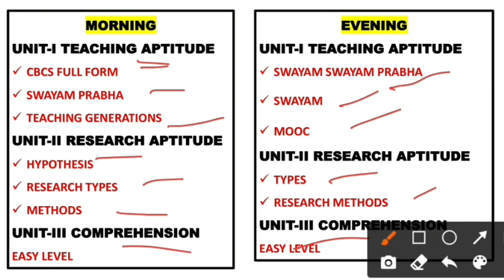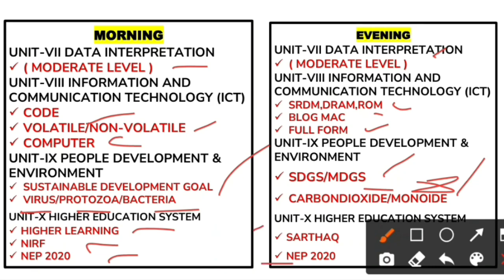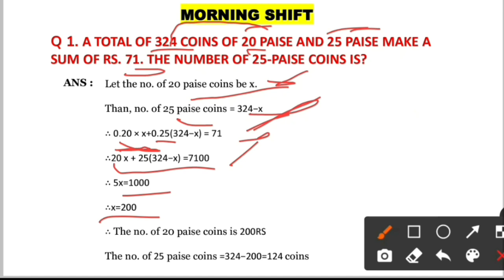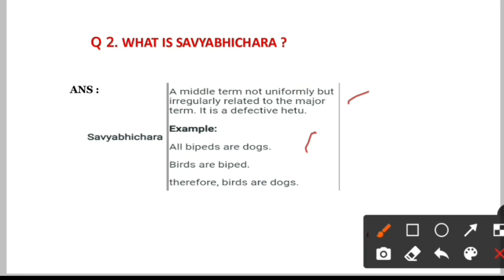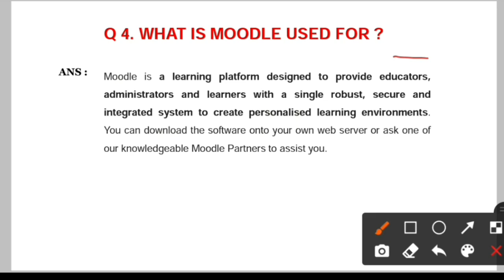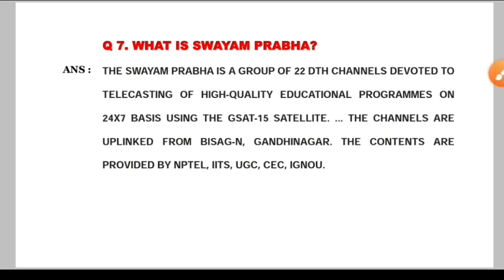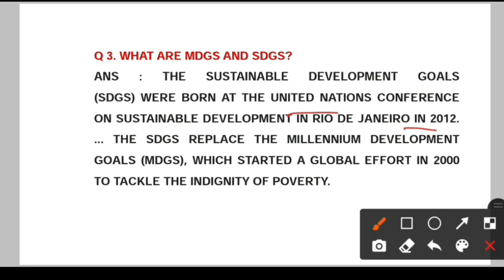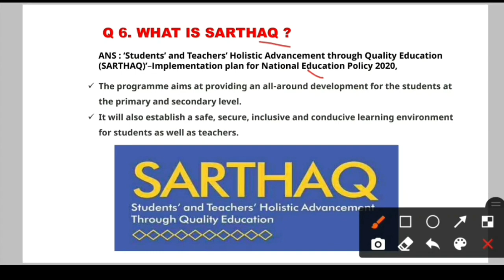30 september 2022 Morning and Evening shift complete analysis ugc net exam studybharat #9888523440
INSTAMOJO LINKS GUESS PAPER
PAPER 1 (ENG) GUESS PAPER

Teaching aptitude,
Geography notes,
GEOGRAPHY VIDEOS,
Latest update,
Biggest update,
Good news for all students,
Good news,
Ugc net,
Answer key,
Answer keys,
Mega marathon,
Maha marathon,
Ugc net paper 1 marathon video,
Study bharat,
STUDY BHARAT,
Study Bharat,